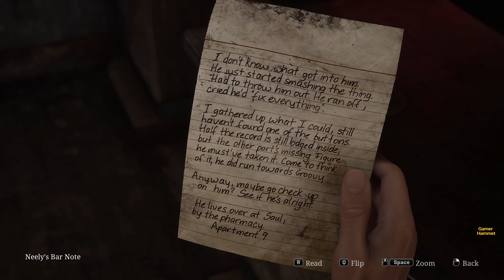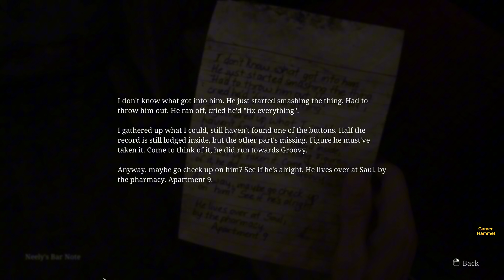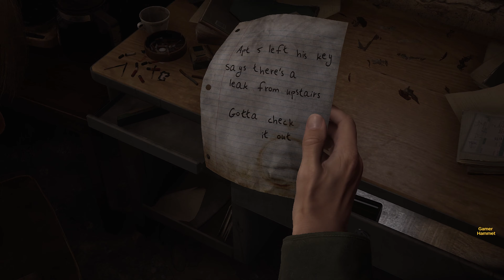Silent Hill 2 - Trying out this Remake Game